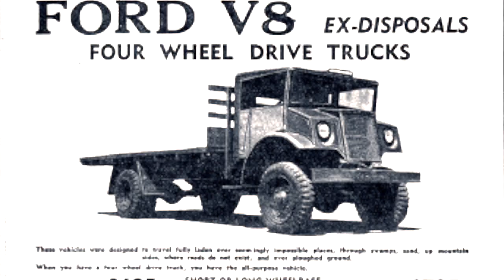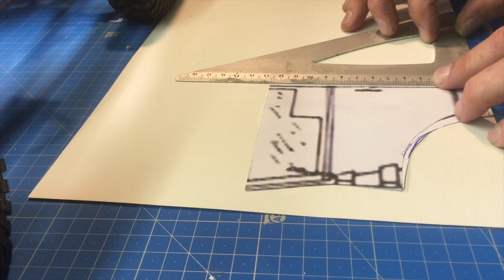RC CRAWLER - POST APOCALYPTIC TRUCK Homemade [PART 1/2]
Homemade CMP TRUCK Ford/Chevrolet Body from WWII   -  1/10

Body: Styrene sheets 2 and 3 mm
Chassis:  AXIAL SCX10